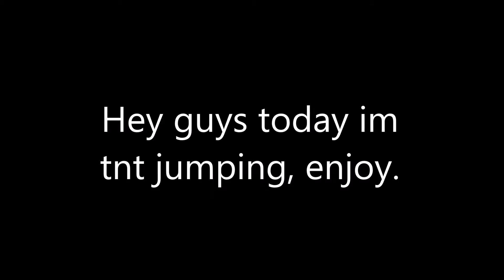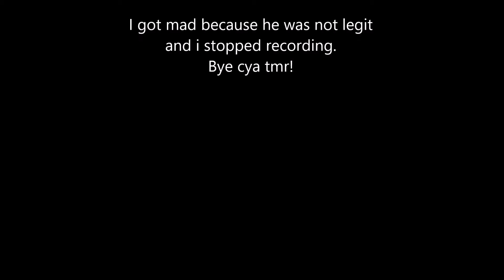TNT JUMPING IN BEDWARS! | Hypixel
Today i tried tnt jumping and it worked!